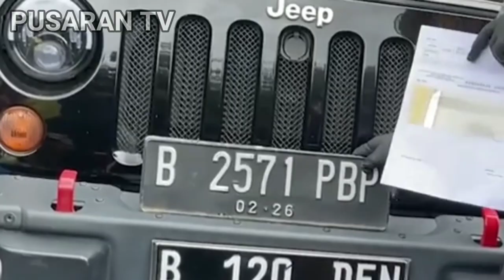Anak Pejabat Ditjen Pajak Jadi Tersangka Penganiayaan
Mario Dandy Satriyo Anak Dari Pejabat Kantor Wilayah Direktorat Jenderal Pajak Jakarta Selatan Ditetapkan Sebagai Tersangka Atas Kasus Penganiayaan Terhadap Salah Seorang Remaja, Anak Dari Pengurus Pusat GP Ansor.